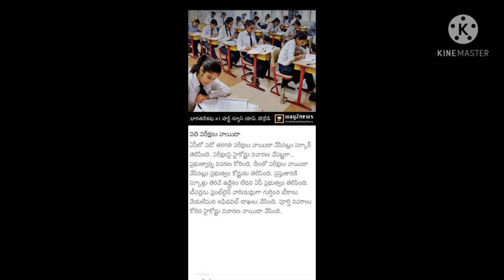ఏపీ లో మరోసారి పది పరీక్షలు వాయిదా// AP 10th exams postponed//AP board examinations latest updates